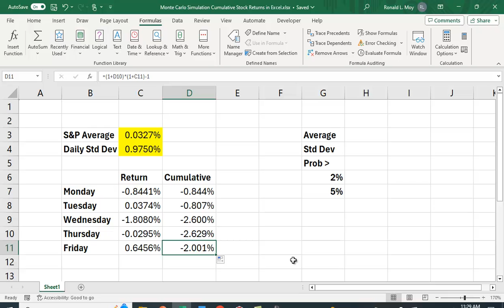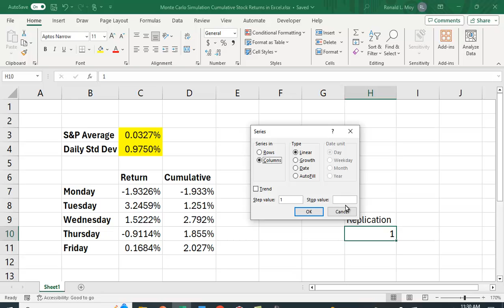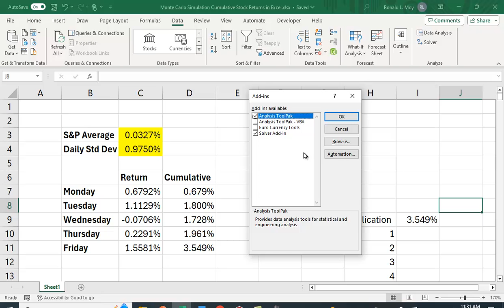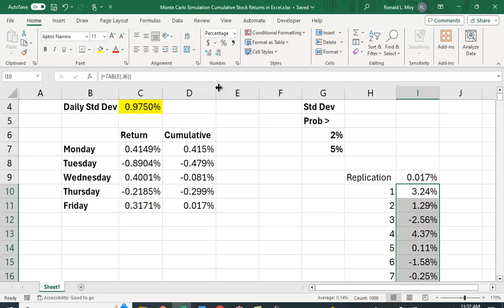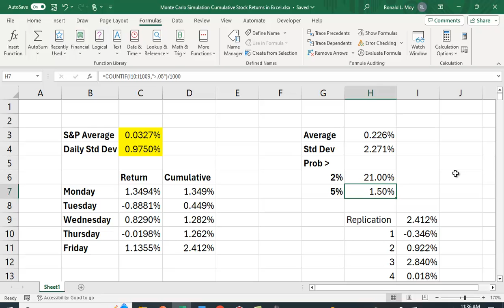Monte Carlo Simulation - Cumulative Stock Returns in Excel - Revised